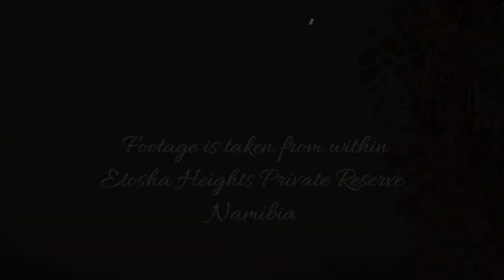Amazing sighting of an Aardwolf at Safarihoek